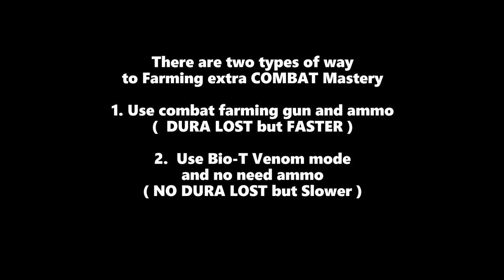LifeAfter 🔥Best New Way: How to get extra UNLIMITED Combat Mastery? Farming Combat Fast and Easily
LifeAfter - 🔥New Way : How to farm extra UNLIMITED Combat Mastery ?

Combat in LifeAfter is one of the essential Abilities and needed to increase your combat damage and reduce incoming damage.

Combat mastery is important since it allows you to equip the equipment of the same or lower level. Having a lower level of combat compared to infected would decrease your damage against them and increase their damage on you. Aside from map quests and duty chest, there are several sources of combat exp in LifeAfter.

First, similar to the craft and gather, there are also npc quest and items that would give you high amounts of combat exp. Next there is what they call today's objectives which gives you 5 quest daily depending on what preference you choose.

The amount of combat mastery this gives vary depending on your combat level but personally I think the amount this gives is a lot so I really recommend you finishing this tasks.

Next is daily and weekly area operations. This operations gives a fair amount of combat mastery together with some other rewards which depends on luck. Lastly, when you need a lot more exp than what the things mentioned above gives, you can resort to combat farming. Combat farming needs you to hit something with a weapon which is close to your level.

Mount gray bear is a famous spot for combat farming and people often use a melee weapon in this map such as sawblade. In farming in Mount gray bear using melee weapon, I suggest you to bring lots of food that can recover your fullness and lots of nano for repair of the weapon.

For buying the melee weapon, look for one with refined skill. Aside from that, you need no other stat and the stars or ap of the weapon doesn't matter anymore (though if you find a melee with refined skill and attack speed it would be better).

Next spot to farm combat mastery is in camp bosses during Thursday and Sunday . Note that aside from your camp's camp boss, you can also farm combat in other camps by assisting them when they seek help in world chat.

In Assisting camp boss, I recommend buffs that increase your combat mastery gain or/and firerate such as blood boiled curd (15% mastery gain if taste 5) and japanese halfbeak (event ingredients gives 10% mastery + 5% firerate).

Right now, ingredients of blood boiled curd is expensive and japanese halfbeaks event are still not here, so what I recommend is to use recipes with 10% firerate increase for farming. If you Mastered and your cooking skill is high enough you can cook Hot & Spicy Pot and many other Combat Foods.

Aside from this you can also use formula+ for hats, armors and gun to have a faster firerate and get more exp with the limited time of camp bosses.

For the gun, here are the stats you need to look for if you are farming in camp boss: firerate increase (shoot more = more exp gain), reload speed (faster reload means you can also shoot more), and refined (I do not recommend that you look for this skill since camp boss have durability loss decrease, this skill is recommended if you will also farm outside camp boss).

If you have any questions about Life After you can comment in video, i will reply soon asap . Thank you for reading and watching my video tips. 😽

( Content Creator and Moderator of LifeAfter - Official FB )
©All pictures copyright by Netease, Inc 2021

How to get more Combat Mastery ?
How to farm combat xp ?
How to catch up combat level skills?
Why my combat level always late ?
What to do to get more Combat Mastery?